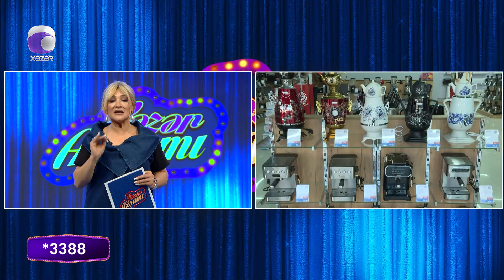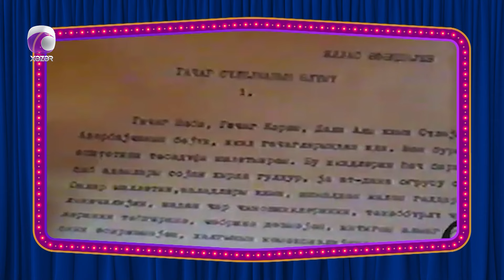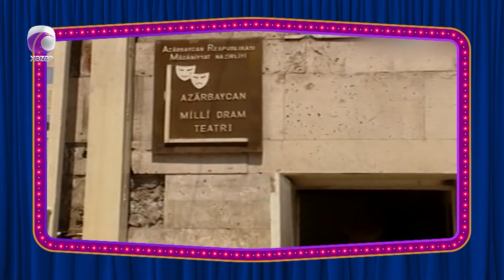Xəzər Axşamı - Elşad Qarayev, Rəvan Qarayev, Dana Durdana 03.10.2024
Qonaq:  Elşad Qarayev  |  Müğənni
               Rəvan Qarayev  |  Müğənni
               Dana Durdana  |  Müğənni